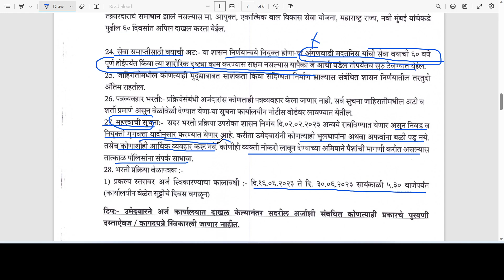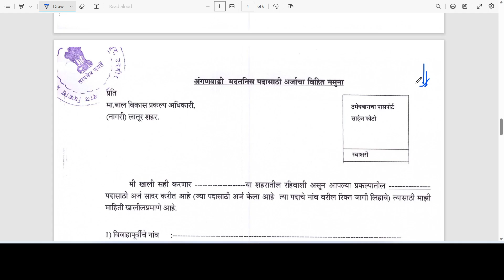सरळसेवा भरती 2023 | बाल विकास विभाग | अंगणवाडी भर्ती 💐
सरळसेवा भरती 2023 | बाल विकास विभाग | अंगणवाडी भर्ती 💐 anganwadi Bharti latur 2023